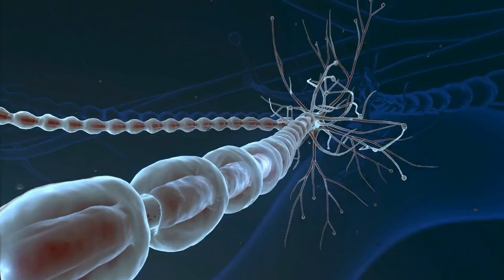Blood Sugar and Insulin Issues | THEY ARE NOT THE SAME!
Insulin and Blood Sugar work together but they are not the same thing and different health conditions can cause different issues with either of these. In this video, Dr Jake discusses what insulin does, what blood sugar does, and the various conditions that can affect how each functions. Knowing what issue you have will determine how you treat the condition and how to get better.

Questions Dr Jake will Answer in this Video:

What is insulin and what is blood sugar?
What is the relationship between blood sugar and insulin?
What are some conditions that affect blood sugar? (not insulin)
What are some conditions that affect insulin? (not blood sugar)
What labs should you get to determine if you have a blood sugar issue or an insulin issue?

//Video links